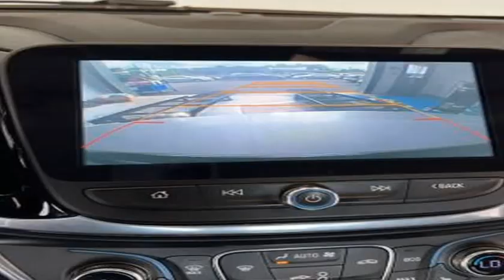2016 Chevrolet Volt Premier Sedan 4D (Elkridge, Maryland)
Bumble Auto
6475 Washington blvd
Elkridge